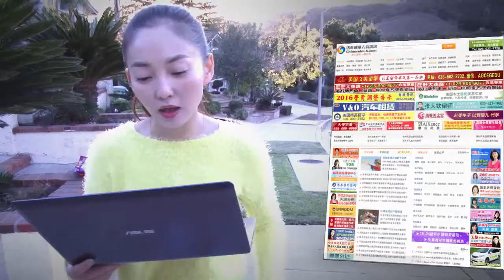美国购房你不知道那些事，经纪人返佣金！（家住美国）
房地产经纪人不会告诉你的那些事！